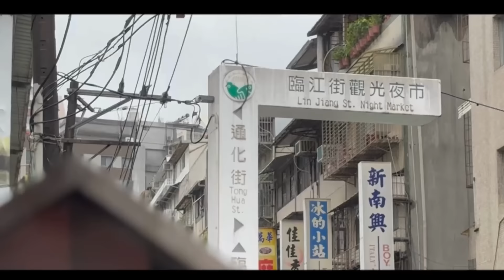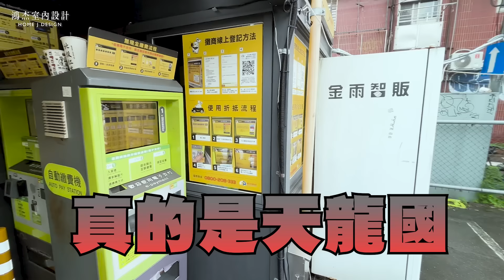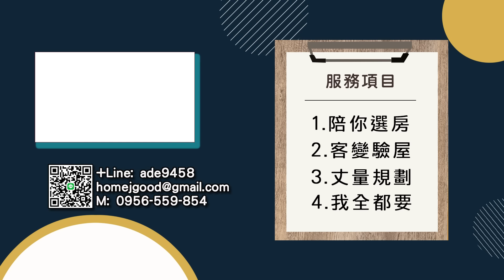都更『一坪換一坪』房價翻10倍！老屋價值無限上升 ? | 透天vs電梯華廈，你選哪一間？買對直接賺翻！| 台北 | 買房 | 室內裝修 | 舊屋翻修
德哥陪你看房 這次來到台北市大安區
這次要 PK 主題: "透天 VS 電梯華廈"
都更效應導致這兩間價值大不同
商業用地和住宅用地都更換回來的土地究竟差多少?

00:00 片頭介紹
00:31 通化街街景介紹
01:28 通化街 34年透天
04:34 都更話題
06:18 和平東路 38年電梯華廈

 台北｜新北｜桃園｜新竹｜

Line：ade9458
WeChat: ade9854

💡老屋不新 鴻杰有心
 陪你看房 用最合理的價格，為您打造專屬幸福空間💡